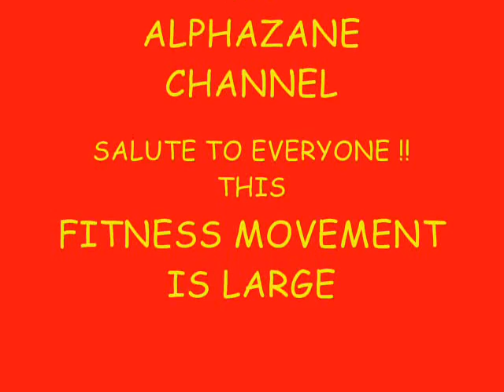HAND GRIP PULL UP VARIATIONS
THIS VIDEO SHOWS ONLY A COUPLE OF DIFFERENT HAND VARIATIONS WHEN DOING PULL UPS. THERE'S MANY MORE TO COVER, YOU WILL FIND THAT WITH DIFFERENT HAND GRIPS YOUR ABLE TO WORK DIFFERENT MUSCLE...